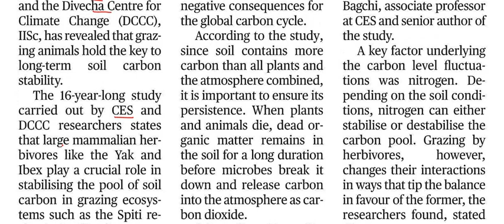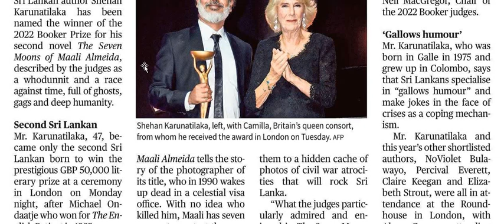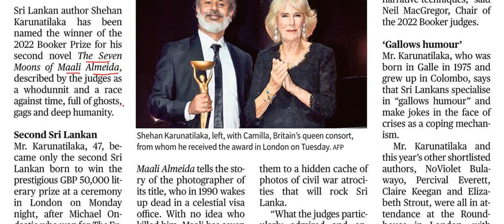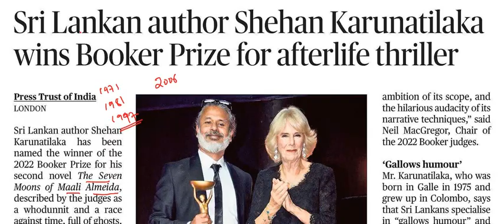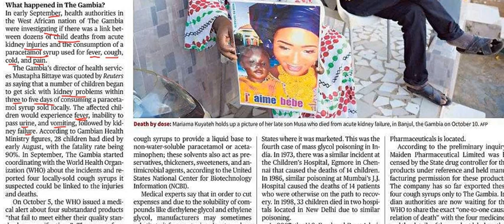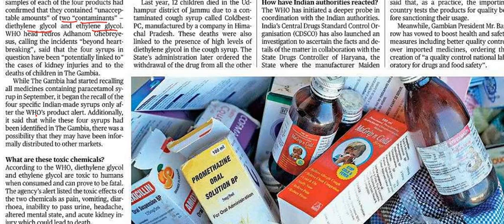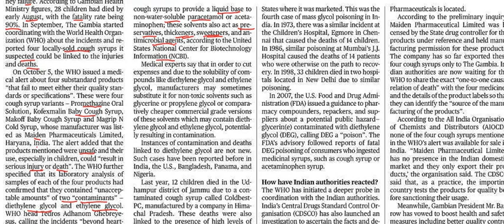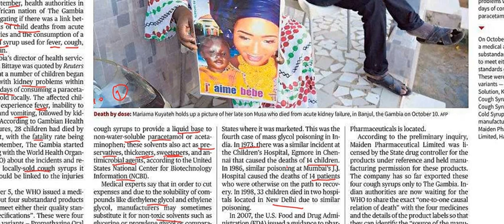October 19th 2022 | The Hindu Newspaper Analysis | Current Affairs | Editorial Analysis